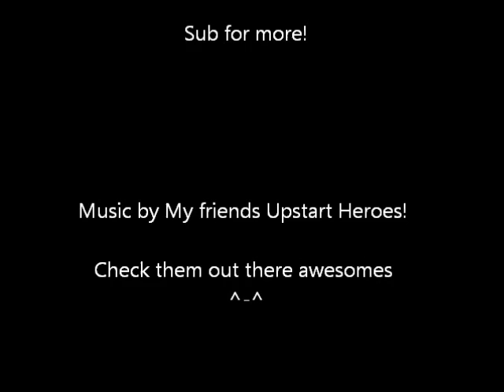HOW TO: Do everyday 'scene' hair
Old vid, but hope you guys like it :) love you xox